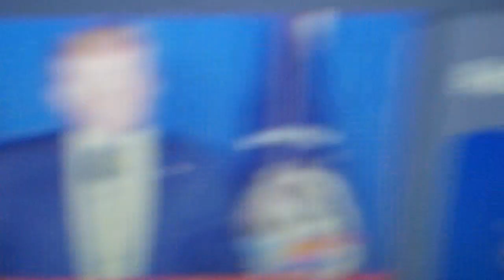My Version of Possible Impact of RICO Guilt and Election Fraud Guilt on a President